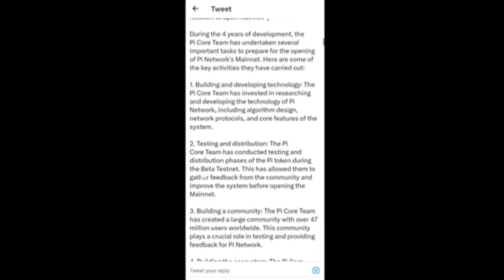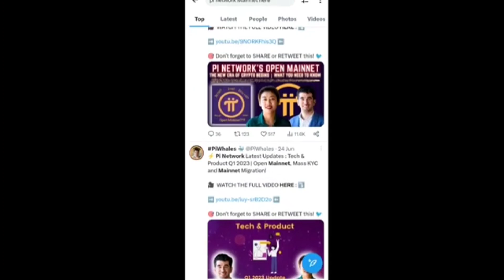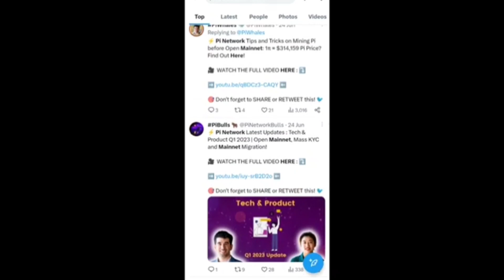Boom It's Time 💥 Pi Network Mainnet Give Live Soon New Update 🤩 1Pi = $314 🤑🎉